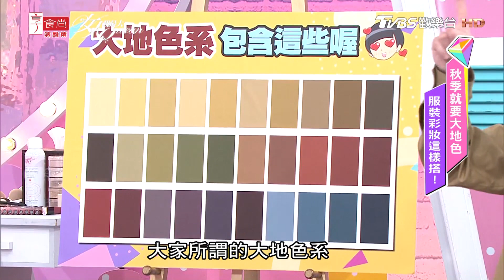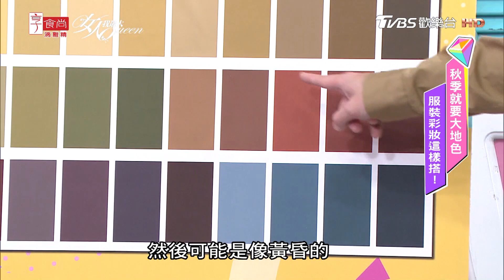秋季就要大地色！服裝彩妝這樣搭 女人我最大 20191001 (完整版)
歡迎光臨今天的女人我最大！！
最近看雜誌或是滑一些跟時尚有關的網頁，大家都在跟我們說：「秋天來了！！」然後還會說：「秋冬只要學會駕馭大地色一定不會出錯！！」但是... 我明明覺得還有點熱，哪裡有秋天感？但是，時尚就是要走在前面，雖然現在還沒有真的感受到明顯的秋天涼意，真正秋冬的大地色應該怎樣搞定，我們還是要先學會!先來請教我們專業的大師們
歡迎今天的大師─孫華老師、Vincent老師

『唐綺陽 開運』12 星座之最XX的是誰？